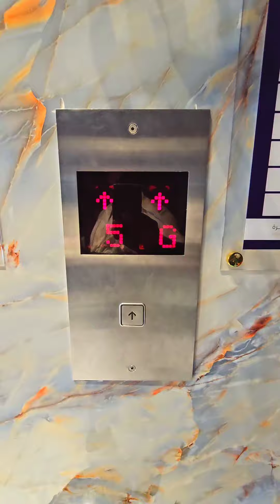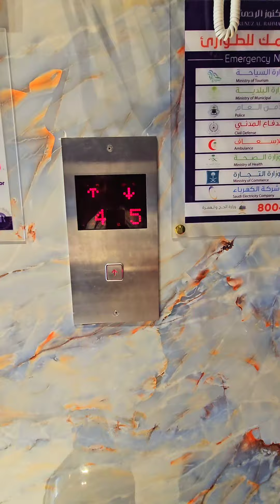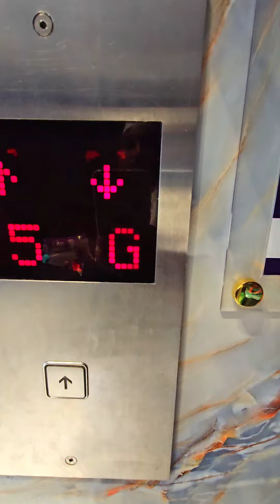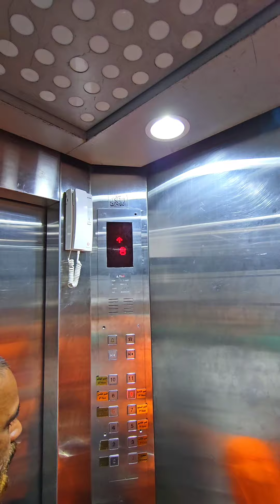മക്കയിൽ, ഇവിടെയായിരുന്നു ഞങ്ങൾ താമസിച്ചിരുന്നത്🥰